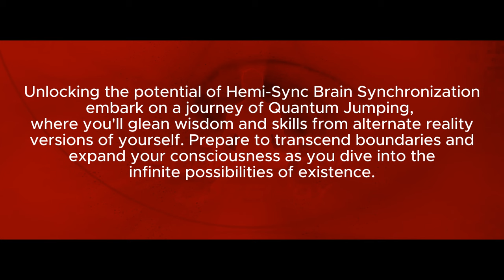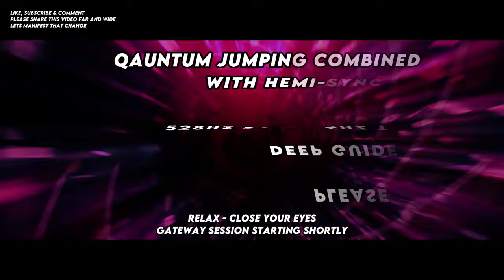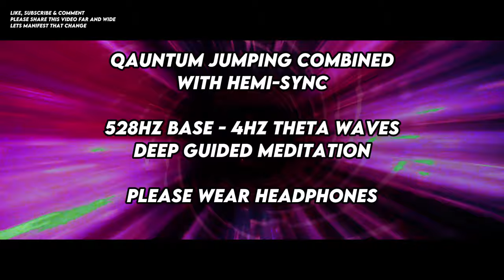Hemi Sync Guided Meditation - Quantum Jumping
Dive into the realm of infinite possibilities with our transformative Hemi-Sync Guided Meditation: Quantum Jumping. This powerful meditation experience combines the cutting-edge technology of Hemi-Sync Brain Synchronization with the ancient practice of Quantum Jumping, allowing you to explore parallel realities and harness the Law of Attraction to manifest your deepest desires.

In a nutshell, Quantum Jumping empowers you. Imagine this: if you've ever harbored a desire to excel in something – whether it's mastering a musical instrument, designing websites, or creating art – there exists an alternate reality version of you who has already achieved that. In fact, there are infinite alternate realities where versions of yourself have pursued and mastered countless skills and passions. Through the practice of Quantum Jumping, you'll tap into these realities, harnessing their knowledge and abilities to enhance your own journey of self-discovery and personal growth.

In this guided meditation, you'll embark on a journey of self-discovery and empowerment, guided by the soothing voice and immersive soundscapes of Hemi-Sync. Through the Quantum Jumping technique, you'll learn to shift your consciousness and tap into alternate reality versions of yourself, each possessing unique skills, knowledge, and wisdom. Whether you're seeking abundance, success, love, or personal growth, this meditation will help you align with the vibrational frequency of your desired reality and manifest your wishes into existence.

As you immerse yourself in the Quantum Jumping guided meditation, you'll experience a deep sense of relaxation and inner peace, allowing you to release limiting beliefs and expand your consciousness. With each session, you'll strengthen your connection to the universal energy field and unlock the latent potential within yourself.

Join us on this transformative journey and unlock the secrets of Quantum Jumping. Explore the Gateway Experience with Hemi-Sync and discover the limitless possibilities that await you. Whether you're new to guided meditation or an experienced practitioner, this Quantum Jumping guided meditation offers a unique and empowering experience that will leave you feeling inspired, rejuvenated, and ready to manifest your dreams.

PLEASE NOTE

I have been informed that ads had been appearing during the presentation. This will break your focus,  however its out of my control whilst the channel is not monitised. So I've included a dropbox link to download a Flac file of the highest quality, of the presentation, so you can listen to it at your leisure without any interruption.

0:00 Session Starting
32:59 Session Ended
33:15 Goodbye